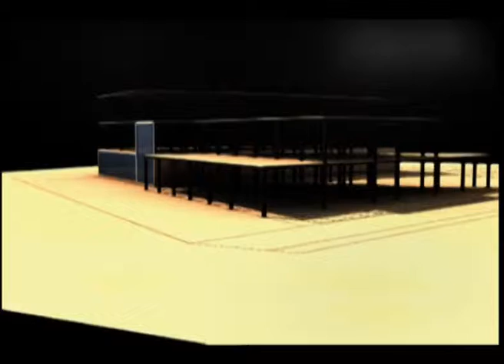5204079_ARC255_Final-exam